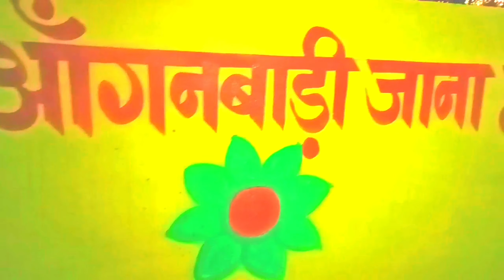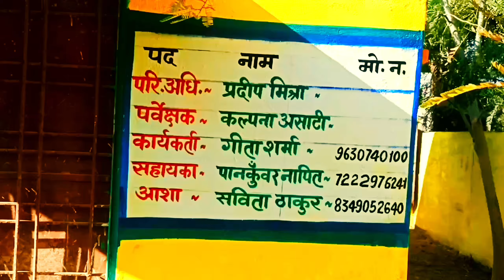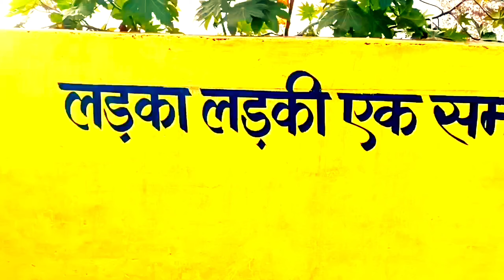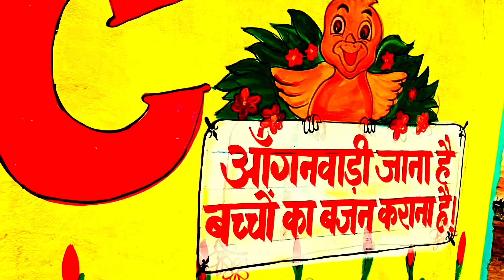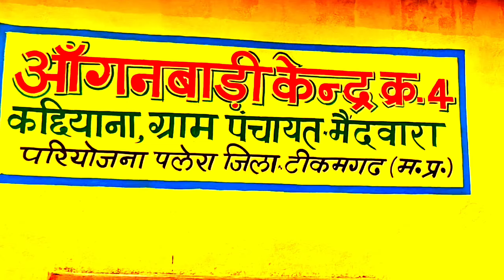Anganwadi painting | Anganwadi wall painting designs ‎@praveshartvlogs9966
hii
hello me pravesh art
apne youtube channel me swagat karta hoon!

doston mere channel par painting  vedio ko dalaa jata hai ,aap sabhi
apna pyaar isi tarah banaye 💓💓💓rakhen 🙏
doston aap sabhi swasthya rahe aur lagatar apne goal ko prapta karne ke liye try karte rahen
my friend

doston hamari painting video aapko jaisi lagati hai hai comment kar jarur bataya karo isse me painting me or tarah se achchi video ko prepair karunga
thanku
painting
painting
painting
painting
painting
painting
painting
painting
painting
painting
painting
painting
painting
painting
painting
painting
painting
painting
painting
painting
painting
painting
painting
painting
painting
painting
painting
painting
painting
painting
painting
painting
painting
painting
painting
painting
painting
painting
painting
painting
painting
painting
painting
painting
painting
painting
painting
painting
Anganwadi
Anganwadi
Anganwadi
Anganwadi
Anganwadi